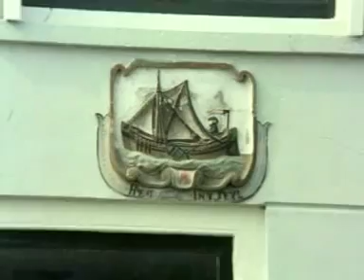Den Briel historiek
filmpje van wikipedia omgezet voor youtube, ons geliefde stadje Brielle